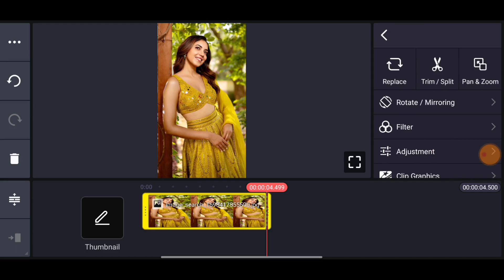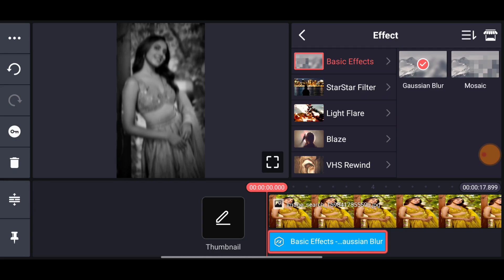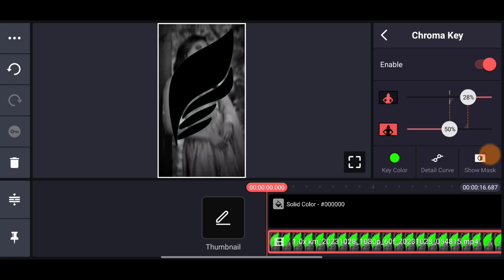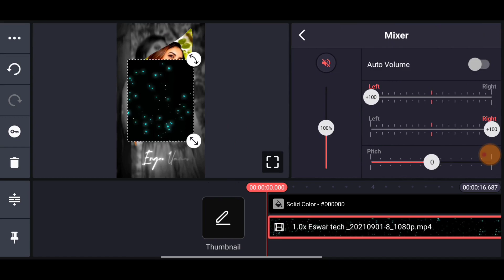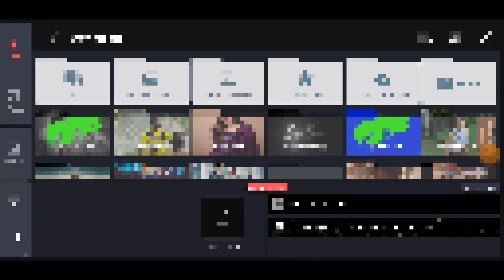Tamil Love Song Lyrics Status Video Editing Kinemaster Tamil | Instagram Reels Editing